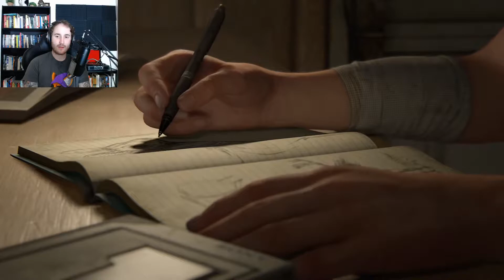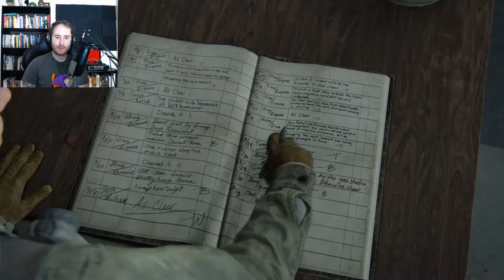The Last of Us Part II | Ep. 1 | THE TIME HAS COME!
Will the Last of Us Part II be worth the wait? Let's find out.